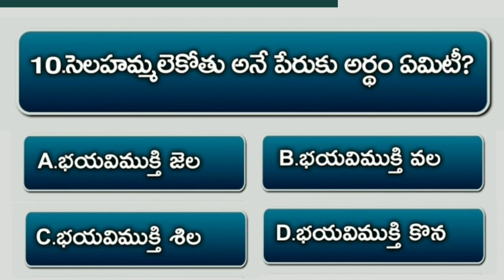Bible Quiz On Samuel #58 | Bible Questions And Answers Telugu